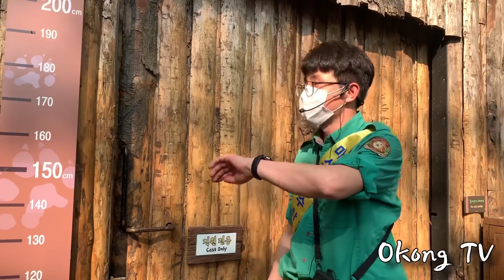[에버랜드 호랑이] 태범 5월 14일 발치 날짜 확정, 무궁이 얼굴 근접샷(왼쪽 이빨아 눈치 좀..) S.Korea Everland Tiger Valley!